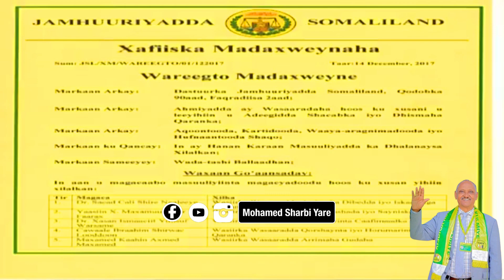Warbixin:- Wasiir Saajin iyo ka midho dhalinta damaciisa siyaasadeed.